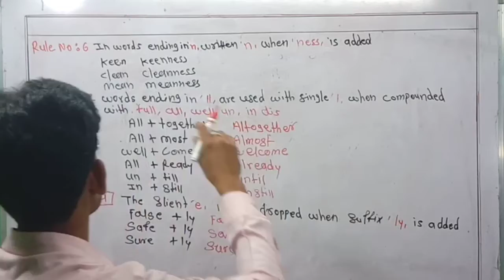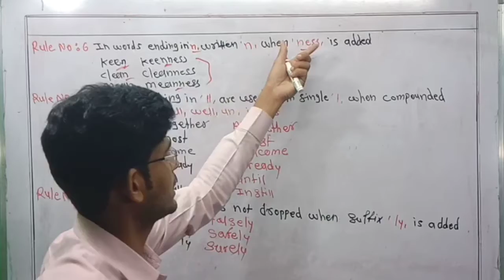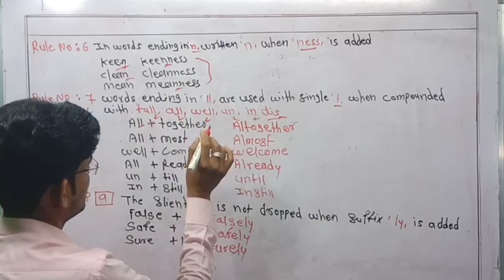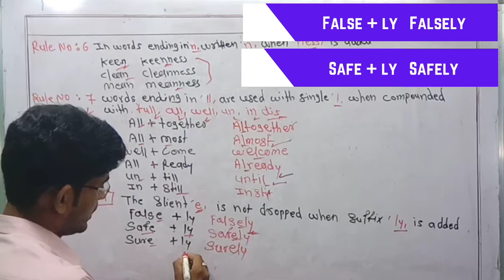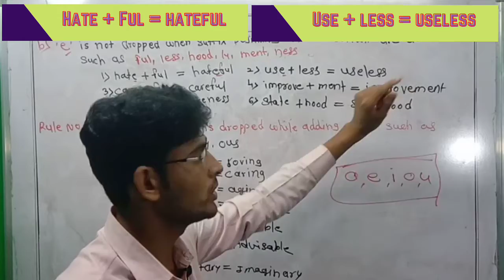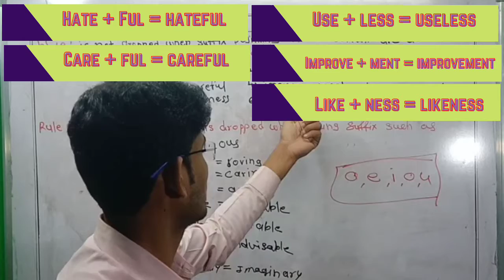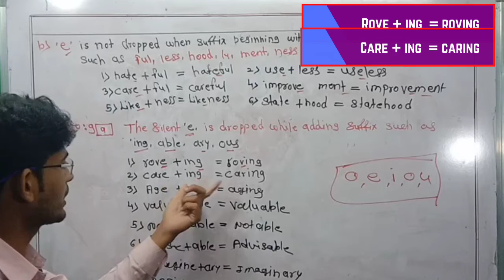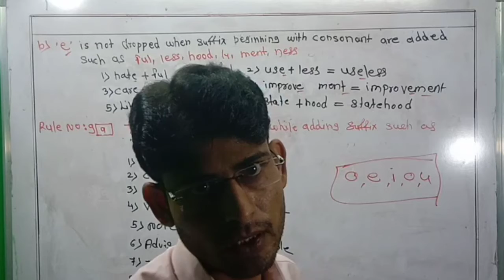Golden Rule of Spelling \\ Spelling Mistake\\ Spelling Rules\\ Spelling Tricks \\ Spelling Solution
Hello Friends 🙏

This is Sandip Nirmale
     And Welcome To Sn Shine YouTube Channel
I Keep Putting The Educational And Informational Video On This YouTube Channel.

👇Ours Videos :-

Some Important Tools To Make YouTube Videos link Given Bellow

🎤Best Mic For YT

💡Digitke Lighting Setup Kit

📸 Canon 200D Camera.

Yours queries :
Spelling rules
Spelling mistakes
English by Sandip nirmale
English Bolna kaise shikhe

Sandip Nirmale
From- Nagpur (Maharashtra) SN SHINE